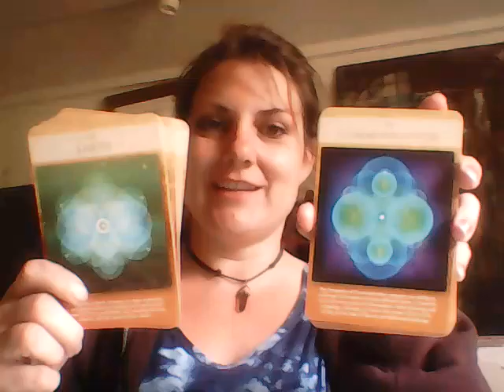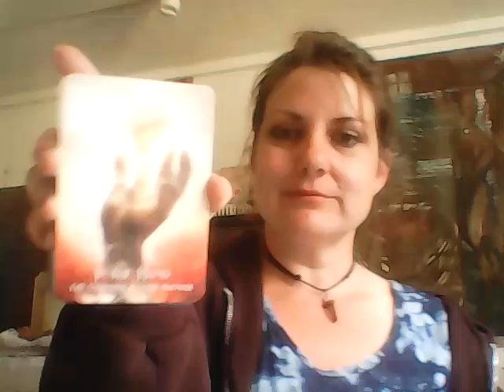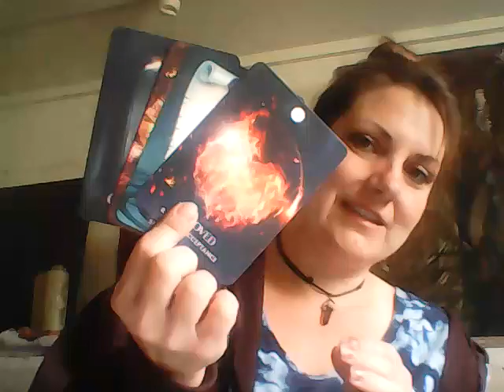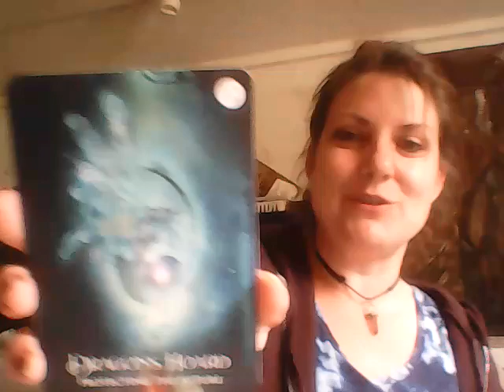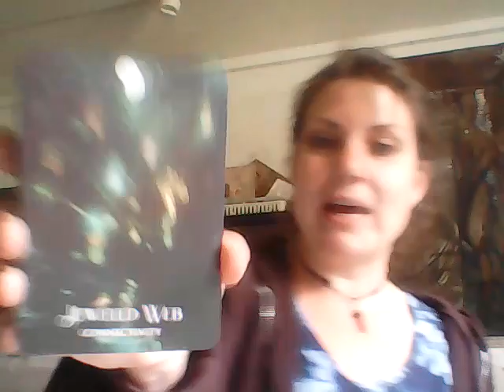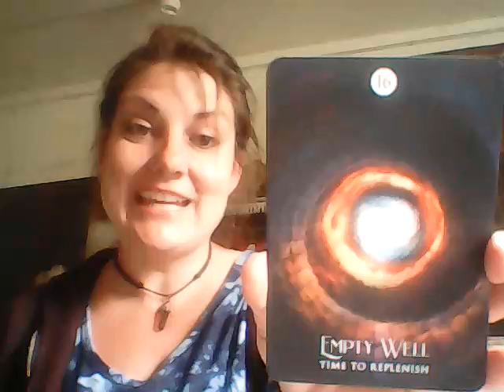Daily Dharma: New, Beloved Soul Contract, U See thru TimeLines to Protect Future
Daily Dharma with Deana is a collective reading. Not every reading will be near-personal, so take what resonates and leave the rest for whomever needs those messages.

Decks
Kuan Yin
Kali Oracle